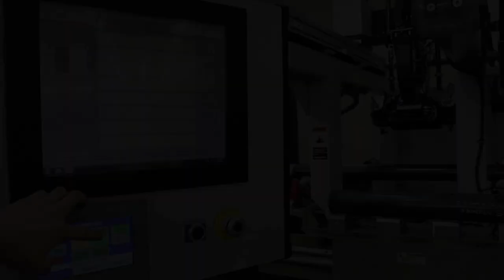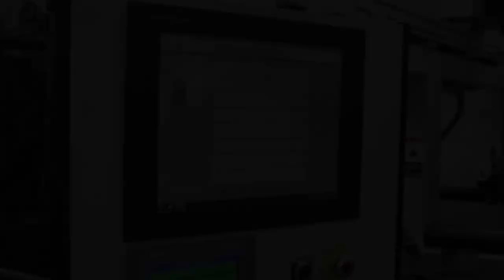In-Line ERW Weld Inspection - TEMATE BW-LT(ERW)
The TEMATE BW-LT(ERW) is an automated system for inspection of longitudinal welds in ERW Tubes. The system uses Electro-Magnetic Acoustic Transducer (EMAT) methods to perform ultrasonic non-destructive testing of welds without couplant. The lack of coupling fluid permits inspection of tubes at higher temperatures, and installation immediately after the welder. The system can detect weld defects, such as hook cracks, pinholes, inclusions, penetrators, and poor ID trim, and meet API standards. As the weld is inspected, the system provides immediate disposition of weld quality, and saves a complete record for later post-analysis, tracking, and process monitoring.